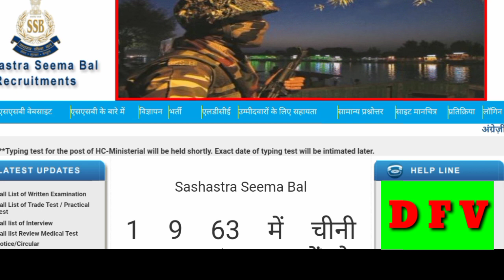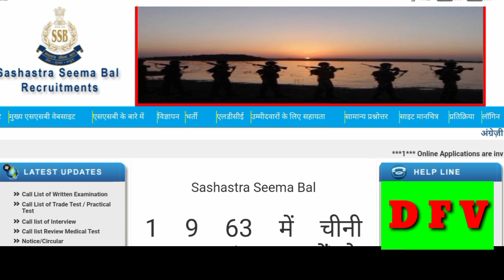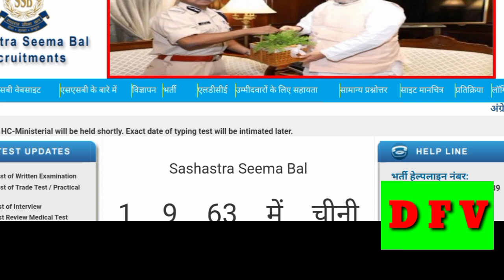SSB Admit Card 2021 | SSB 1522 Physical Admit Card | SSB Tradesman Admit Card 2021